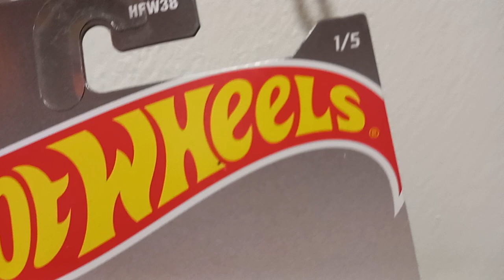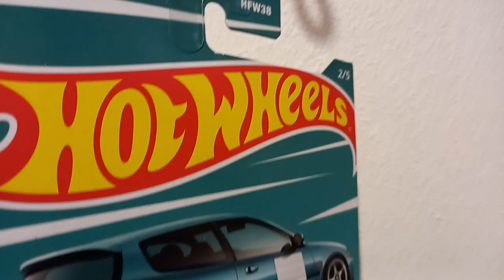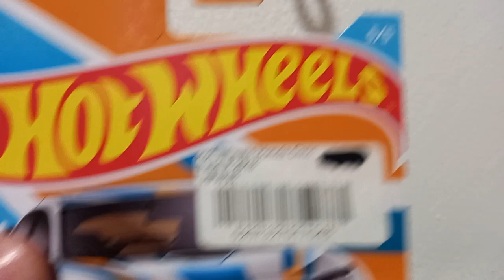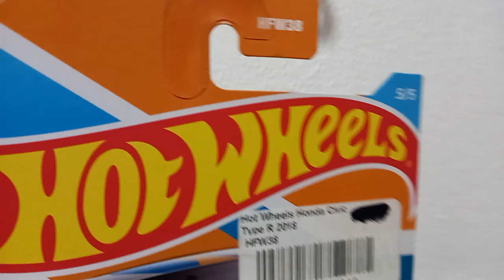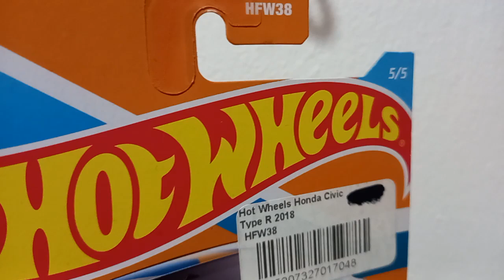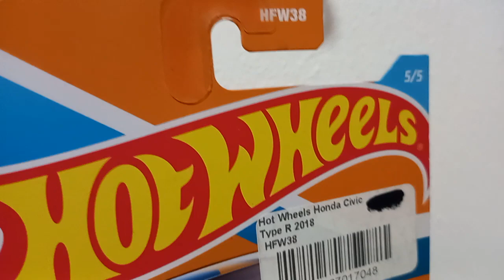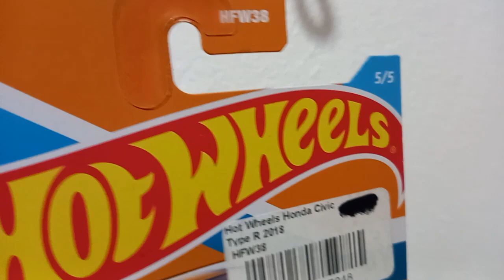Hot Wheels collecton Honda Civic